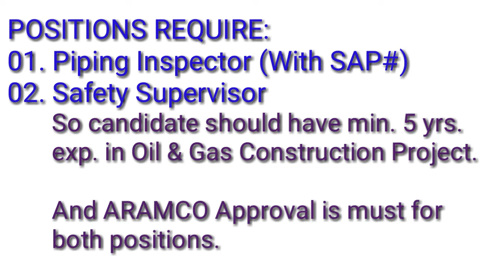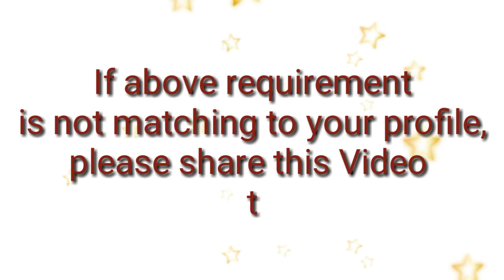05. URGENT REQUIRE - KOREAN CO. FOR ARAMCO PROJECT - SAUDI ARABIA.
URGENT REQUIRE - KOREAN CO. FOR ARAMCO PROJECT - SAUDI ARABIA.

POSITIONS:
01. Piping Inspector (With SAP#)
02. Safety Supervisor

So candidate should have min. 5 yrs. exp. in Oil & Gas Construction Project.
And ARAMCO Approval is must for both positions.

INTERVIEW:
TELEPHONIC OR SKYPE INTERVIEW AFTER CV SHORTLISTING.

in below Subject Line format -
POSITION APPLIED - ARAMCO PROJECT - SAUDI ARABIA.